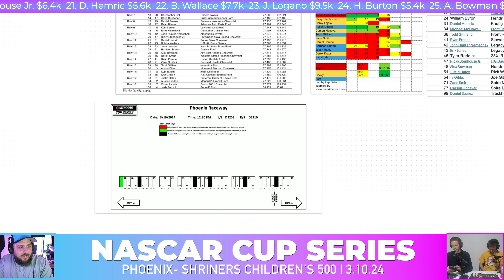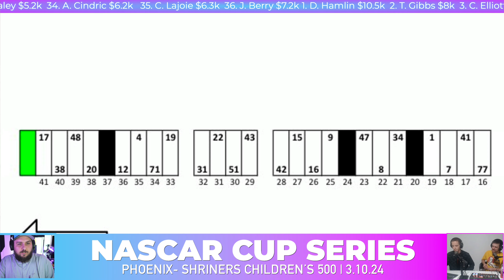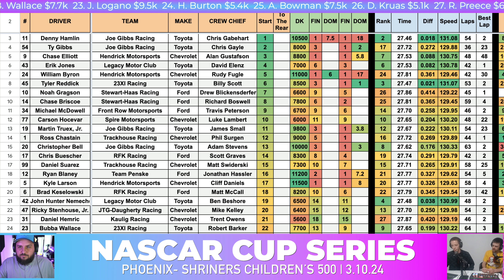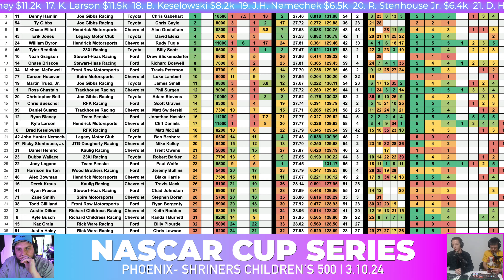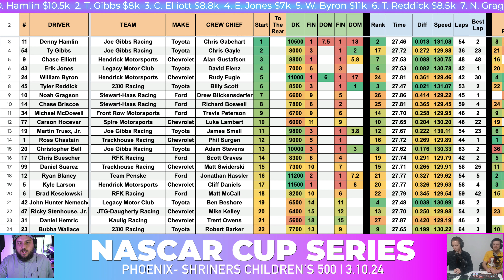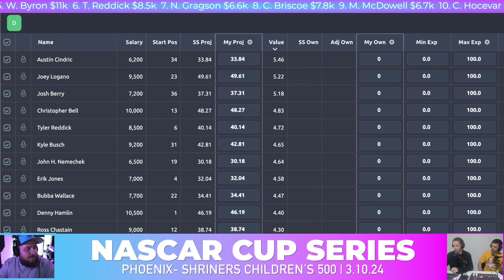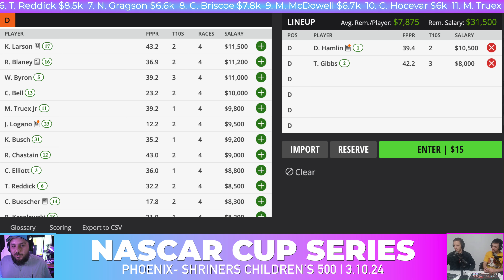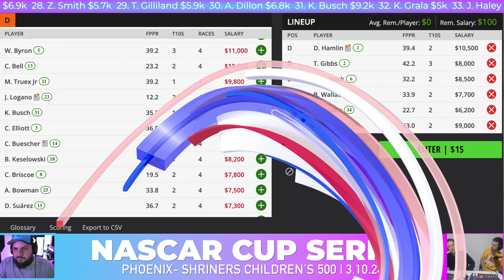NASCAR DFS | Phoenix Cup Series | 3.10.24 | Draftkings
Im joined by Ryan Mahle and Sterling Theiss Breaking down the Draftkings Nascar Slate for Phoenix Cup Series, March 10th, 2024

PODCAST NOW AVAILABLE!

00:00 INTRO
01:52 NASCAR DFS STRATEGY
05:30 FIRST LOOK
15:03 BREAKDOWN
35:55 CROWN THEIR ASS
44:12 LINEUP BUILD
55:00 FINAL THOUGHTS